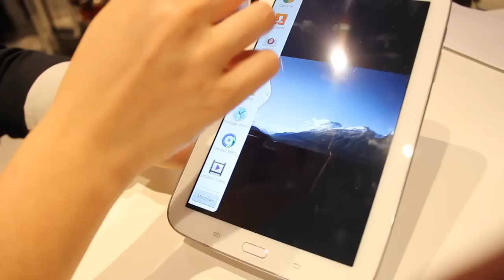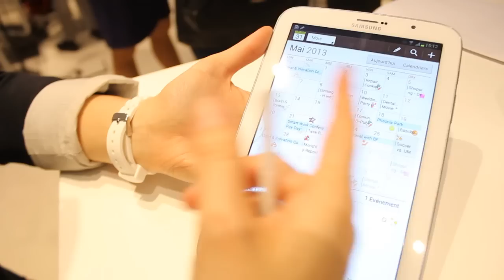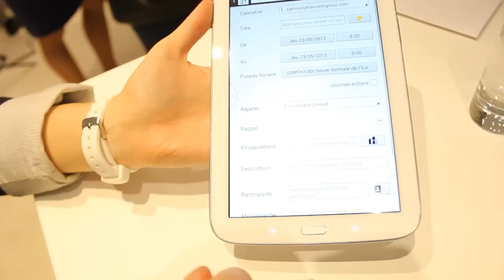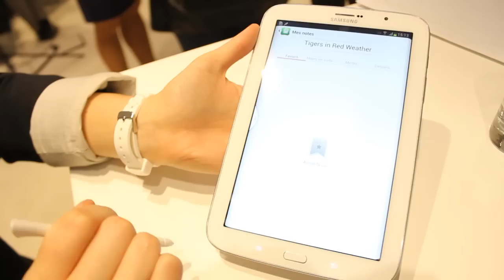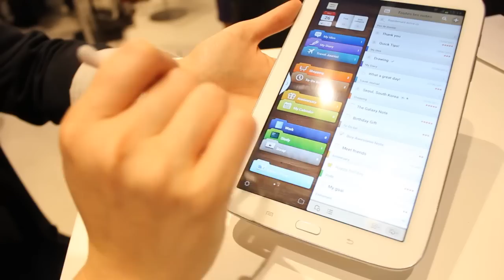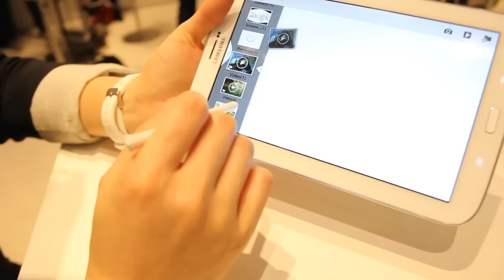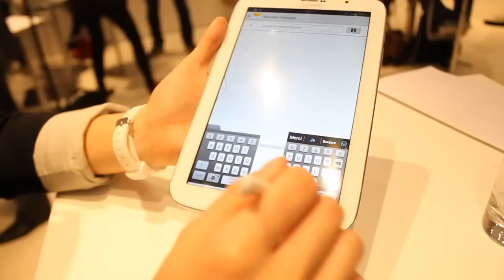Prise en main Galaxy Note 8 : Applications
Découvrez les nouveautés du Galaxy Note 8 avec ses nouvelles fonctionnalités